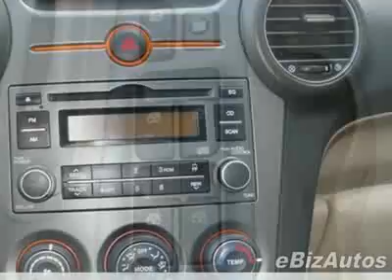2007 Kia Rondo LX SUV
Used car charleston 2007 Kia Rondo - Gene Reed Toyota, Charleston, SC